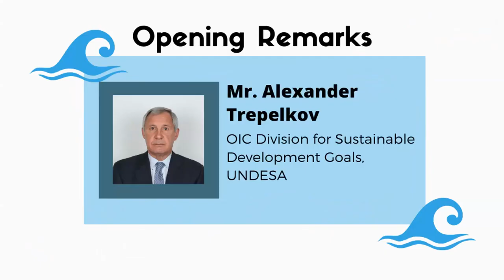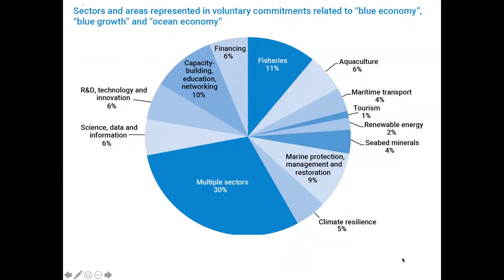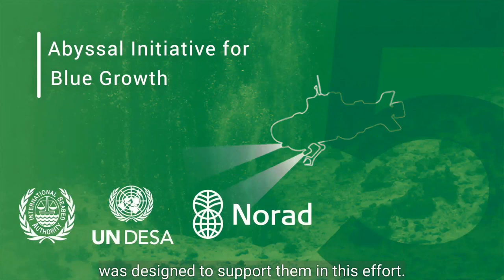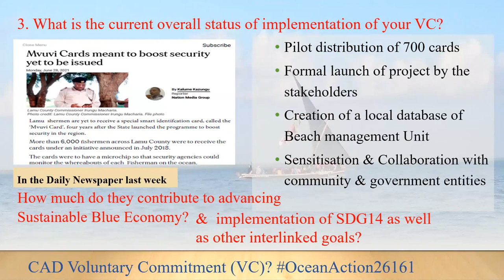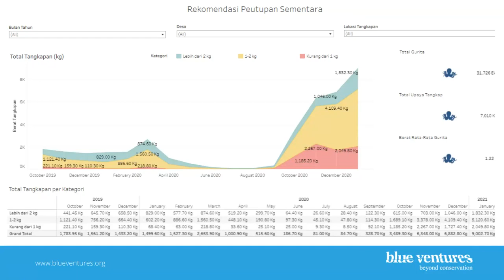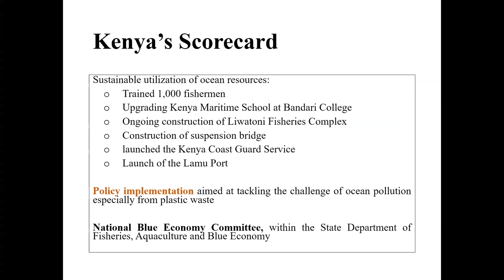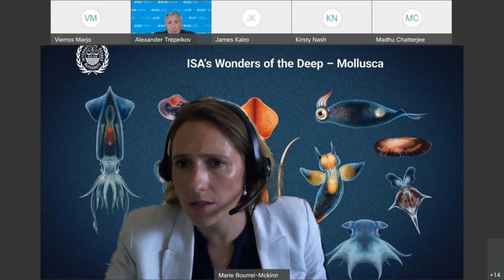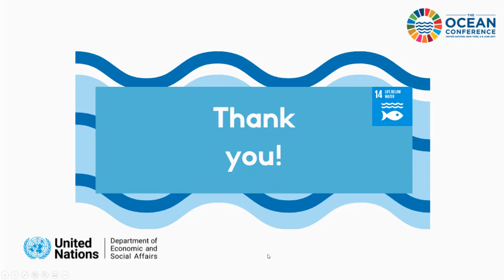Webinar: Community of Ocean Action on Sustainable Blue Economy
UNDESA hosted the webinar ‘’Community of Ocean Action on Sustainable Blue Economy” on the 14th of July 2021. The webinar discussed how the Sustainable Blue Economy can provide a viable global response to build back better from the pandemic through blue-green recovery, and showcased some of the ambitious and successful best-practices and innovative solutions. It demonstrated how Voluntary Commitments contributed to the advancement of Sustainable Blue Economy and the implementation of SDG 14 at global, national and local levels under the Communities of Sustainable Blue Economy. The publication on “Promotion and Strengthening of Sustainable Ocean-Based Economies” was launched at the webinar

Read more on the Webinar on the Community of Ocean Action on Sustainable Blue Economy